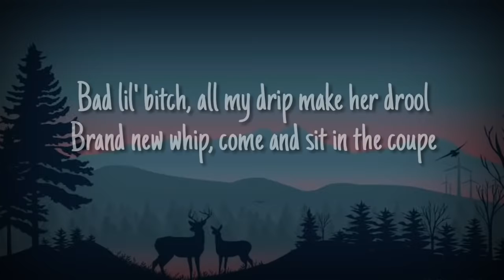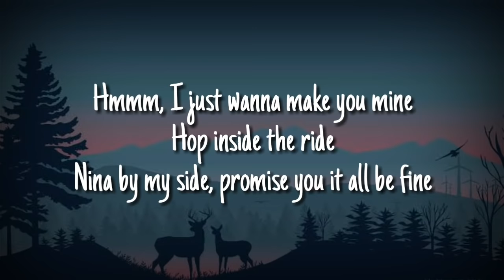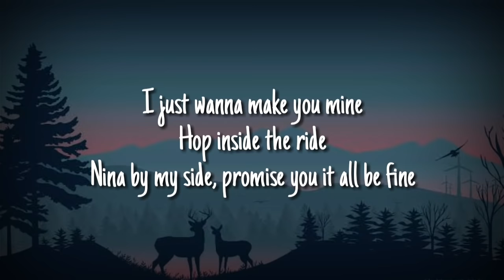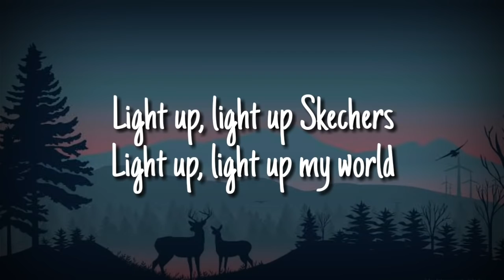(Lyrics) Skechers - DripReport | lyric tiktok | I like your Skechers, You Like Me My Gucci Shoes